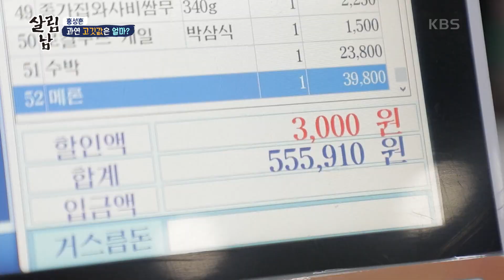야구선수의 1인분은 우리의 1인분이 아니다, 남다른 1인분 스케일 [살림하는 남자들/House Husband 2] | KBS 220702 방송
야구선수의 1인분은 우리의 1인분이 아니다, 남다른 1인분 스케일